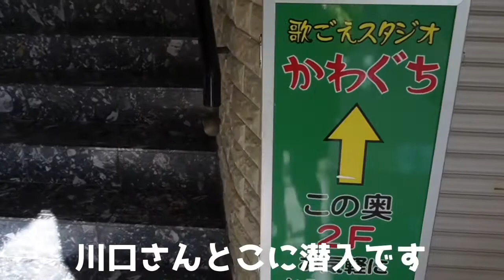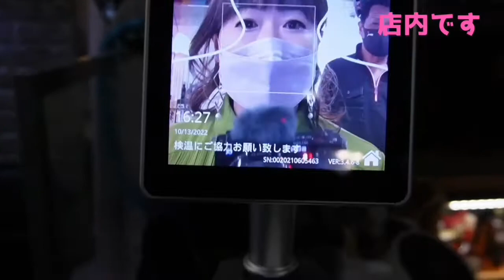【取材の裏側】雑誌。カラオケファンの取材です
感染予防対策バッチリのカラオケ店をご紹介させて頂きました